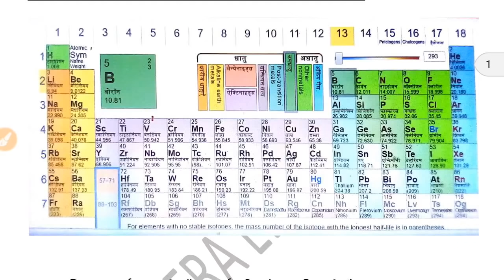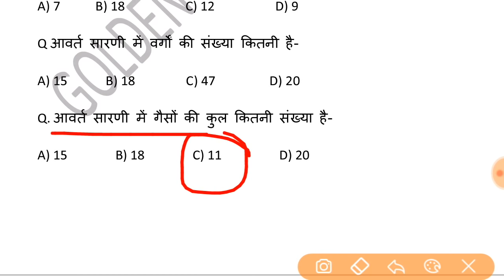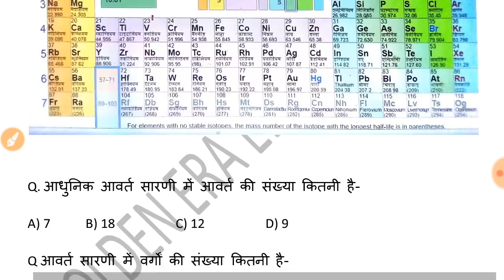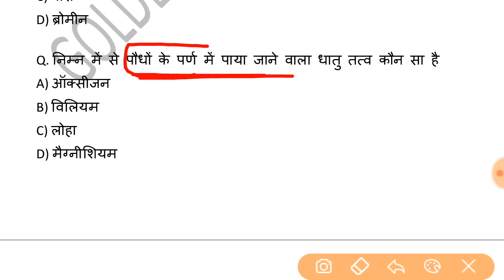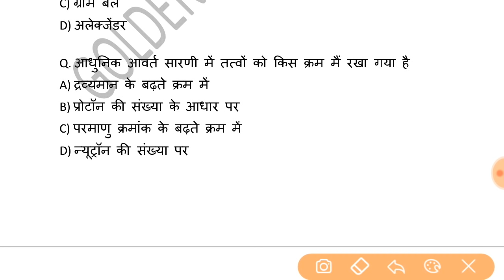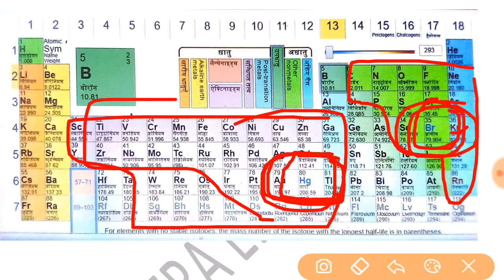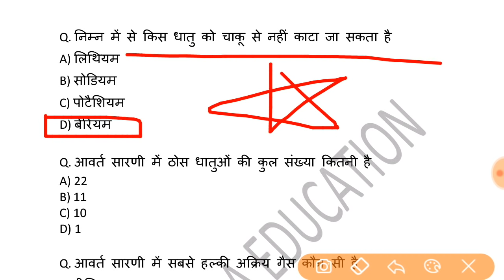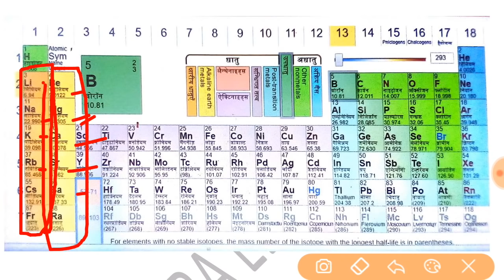आवर्त सारणी संबंधित प्रश्न//Periodic table,Avart sarni related Question /Group d/ssc gd,bank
periodic table

Searches related to aavart sarni
avart sarni pdf

avart sarni pdf download

avart sarni trick

avart sarni hindi mai

mendeleef ki avart sarni in hindi

avart sarni download

adhunik avart sarni in hindi

adhunik avart sarni download

Searches related to periodic table
printable periodic table

periodic table definition

periodic table with names

periodic table pdf

periodic table download

periodic table of elements list

periodic table 2018